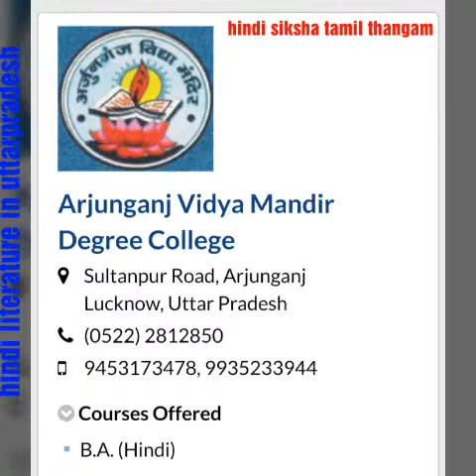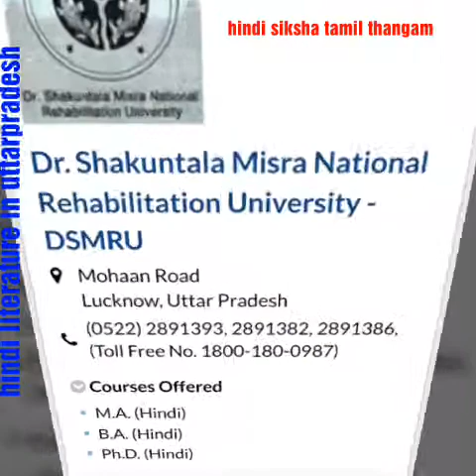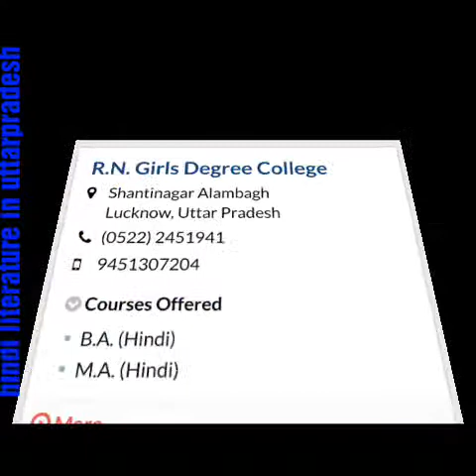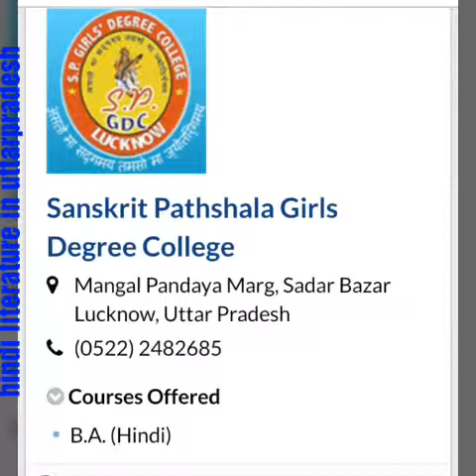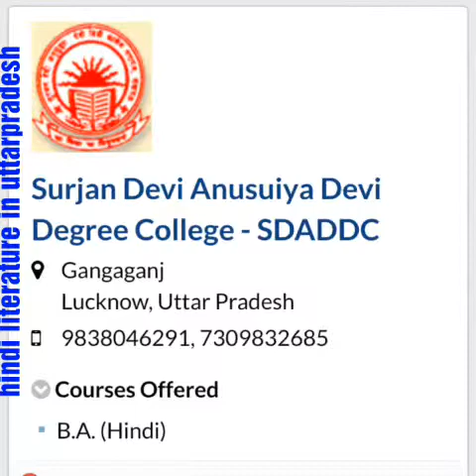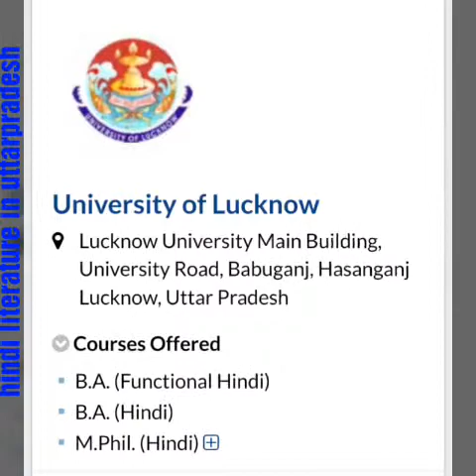List of 42 colleges offering Ba Hindi in u p